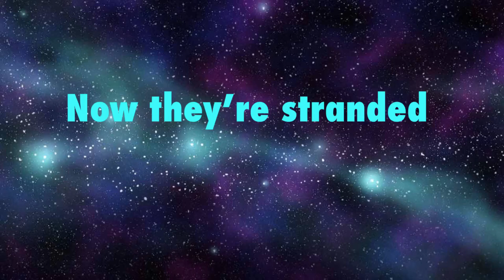The Chronicles Of Master Chef: episode three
well it’s Wednesday (for me) so yeah